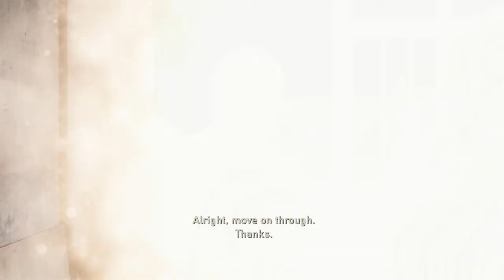The Last Of Us Episode #2 - Making A Deal With The Devil?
Hey guys, welcome back to The Last Of Us. We are now 20 years after the initial viral outbreak and some sketchy activities have commenced. Enjoy and have a great day!